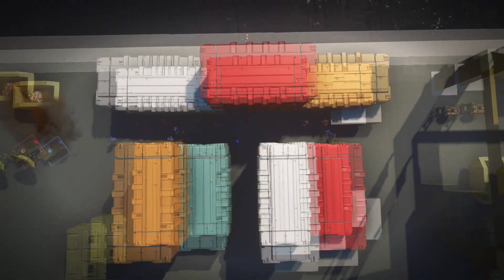Halo 5 Forge Map - Noshahr Canals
Hello all! I have officially remade an ALMOST exact remake of Noshahr Canals from BF3. If you aren't a diehard BF3 fan, thats okay! This map suits all! With fast kill times, and Battlefield Control, you will never have to experience Halo 5 in this map! Enjoy!